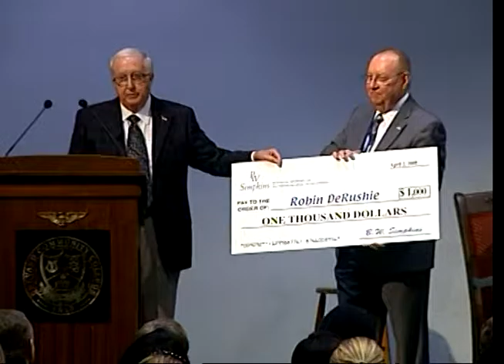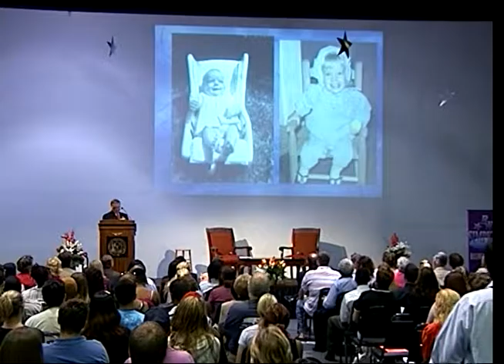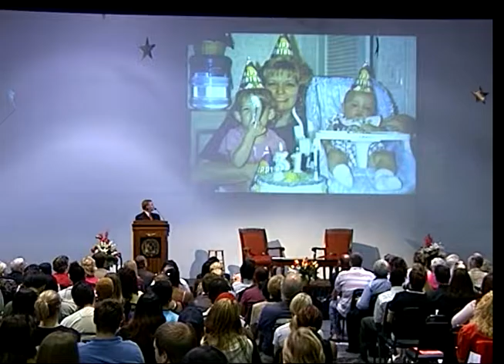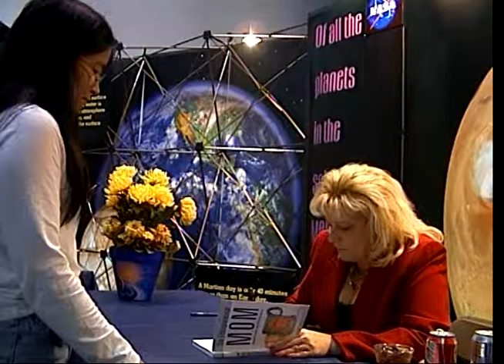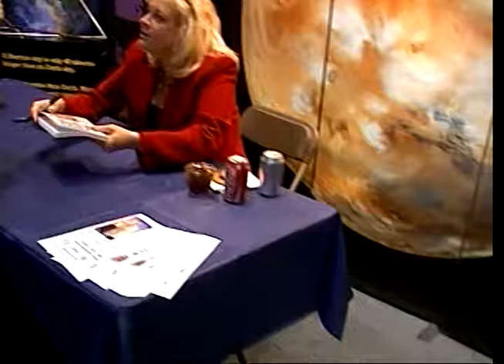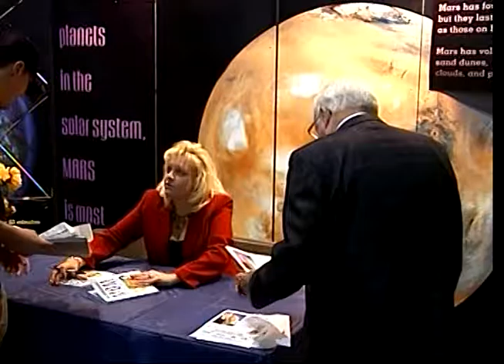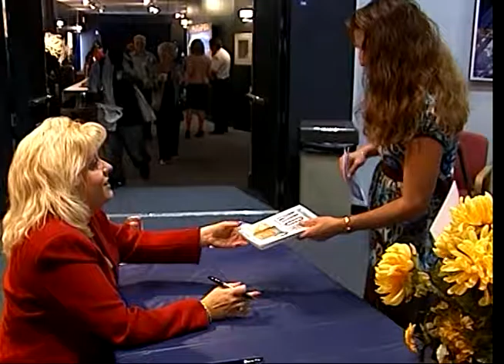EFSC - B.W. Simpkins Lecture Series - Mary Davis